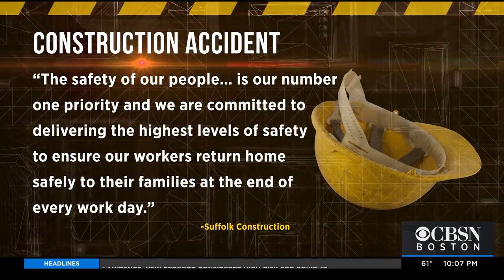Surveillance Video Shows Beams Falling On Construction Workers At Boston University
Newly released surveillance video shows the moment beams fell like dominoes at a Boston University construction site, taking two workers down with them. WBZ-TV's Kristina Rex reports.